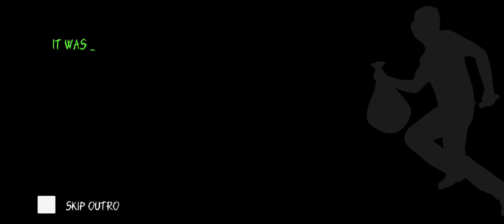Eyes The Horror Game_Hospital With Charlie